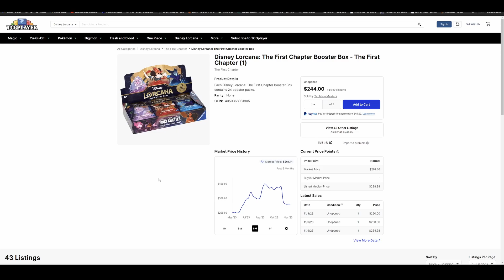Disney Lorcana prices crash. 1st print vs 2nd print?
Disney Lorcana reprints are here and the prices have crashed and crashed quickly. Can they rebound? Will chapter 2 go to the moon? Is there a 1st print?